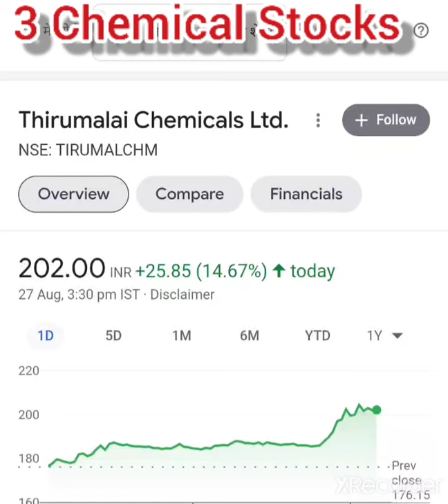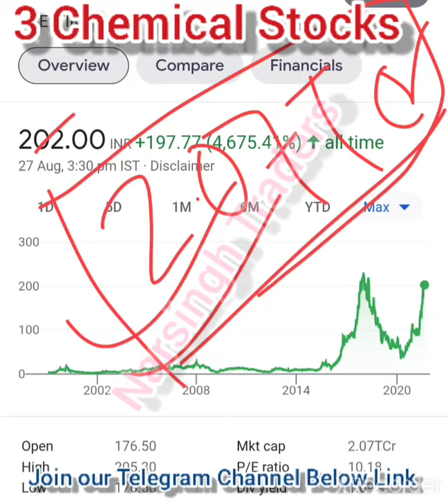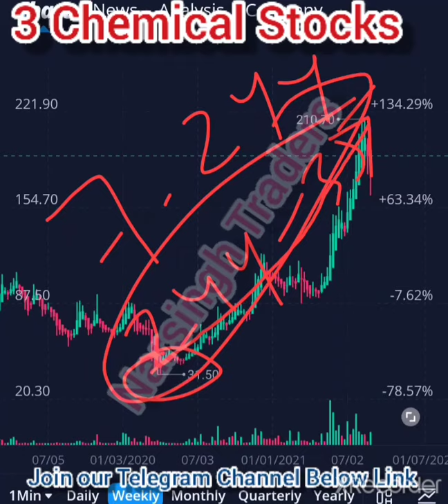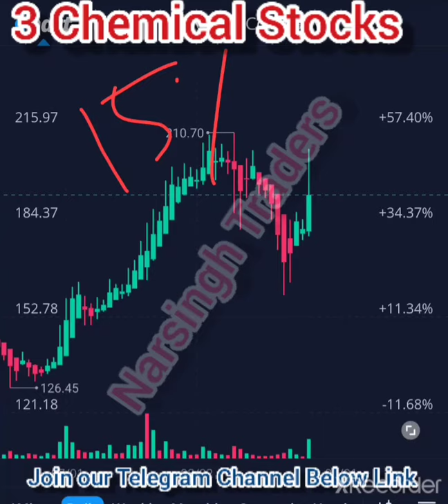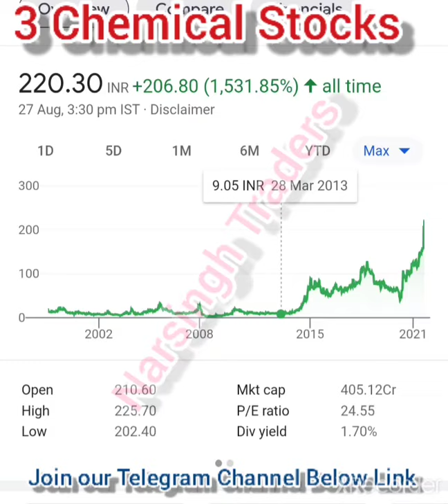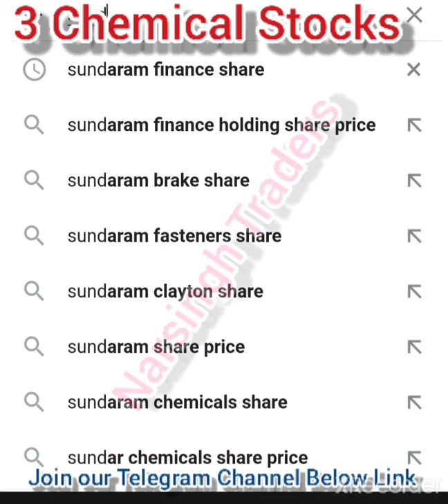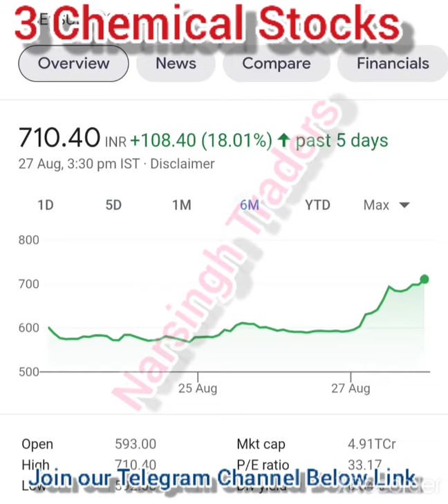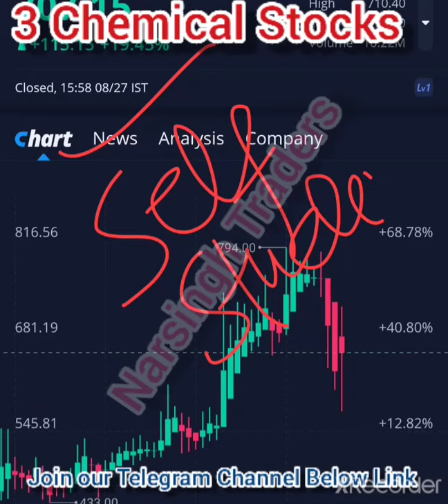करोड़पति बन जाओगे ( सिर्फ 03 Chemical Share में पैसा लगादो) LONG TERM INVESTMENT BEST CHEMICAL STOCK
previous 3 stocks recommendations

 TIRUMALCHM Q1 Results,
TIRUMALCHM latest share news,
TIRUMALCHM latest share price,
TIRUMALCHM technical analysis,
TIRUMALCHM fundamental analysis,
Thirumalai Chemicals Ltd Q1 Results,
Thirumalai Chemicals Ltd latest share news,
Thirumalai Chemicals Ltd latest share price,
Thirumalai Chemicals Ltd technical analysis,
Thirumalai Chemicals Ltd fundamental analysis,
Vinyl Chemicals Limited Q1 Results,
Vinyl Chemicals Limited latest share news,
Vinyl Chemicals Limited latest share price,
Vinyl Chemicals Limited technical analysis,
Vinyl Chemicals Limited fundamental analysis,
VINYLINDIA Q1 Results,
VINYLINDIA latest share news,
VINYLINDIA latest share price,
VINYLINDIA technical analysis,
VINYLINDIA fundamental analysis,
VINYLINDIA share news,
Sudarshan Chemical Industries Ltd latest share price,
Sudarshan Chemical Industries Ltd technical analysis,
Sudarshan Chemical Industries Ltd fundamental analysis,

Topic Covered

live options trading share market for beginners,
share market,
best Intraday stock for tomorrow,
intraday trading call for Tomorrow,
intraday shares for 27 August 2021,
best intraday stocks 27 August 2021,